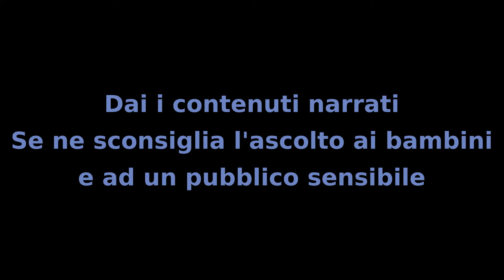Il MIstero dei Bambini - Capitolo 60